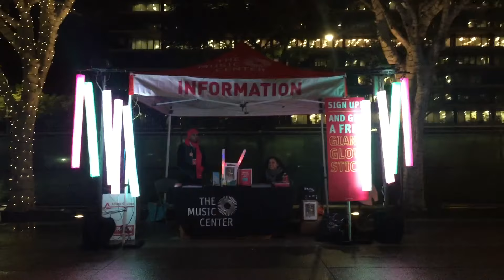NYE 2016 Grand Park 1